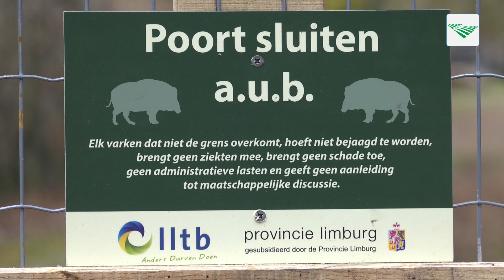Limburgse boeren knappen wildraster op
Zoogkoeienhouder Frank de Wit uit Swalmen vernieuwt het wildraster tussen de Nederlandse en Duitse grens. Het huidige raster is in 2006 door boeren aangelegd om wilde zwijnen te weren.

Er zit een grote populatie zwijnen aan de Duitse zijde van de grens. Om die toch een beetje tegen te houden, zijn we nu in verhoogd tempo bezig om het raster op orde te brengen. Dat om te voorkomen dat de dieren bij ons schade aanrichten en ook met het oog op de Afrikaanse Varkenspest.'